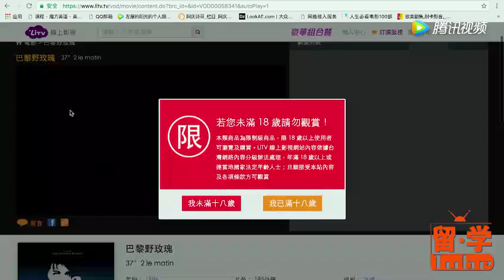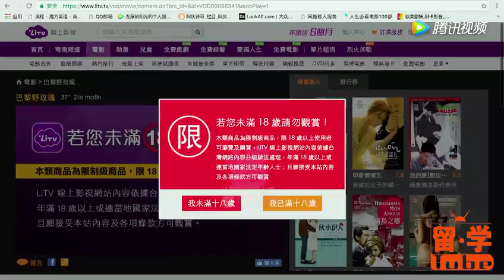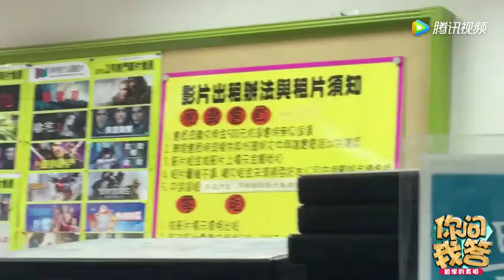为什么这么多年过去 在台湾看电影还用DVD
【限制】没有种子的台湾 看小电影 网盘分享会被抓？